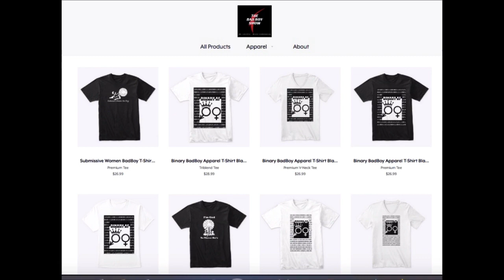Signs Your Woman Wants To Leave You For Another Man | Why Your Relationship Might Be Over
If you see these signs in your woman, she will leave you for another man. Here's why...

1) share this post in your stories and use hashtag
2) tag 3 friends
3) follow @realmrlocario & @milesinthegame on Instagram